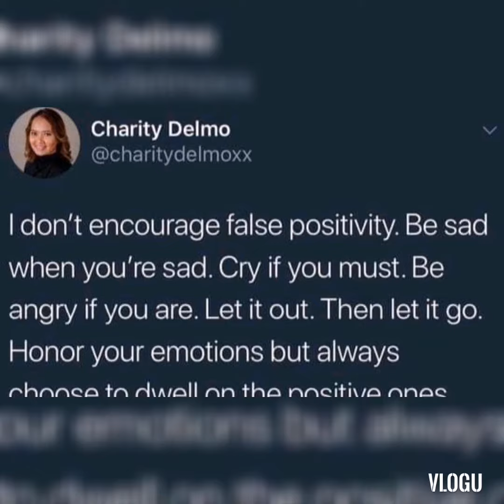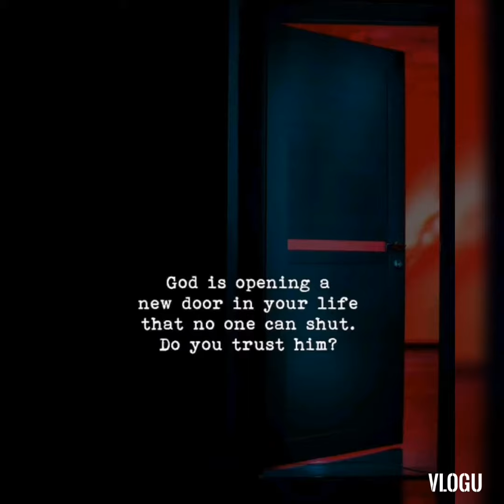Motivational quotes in life ❤️